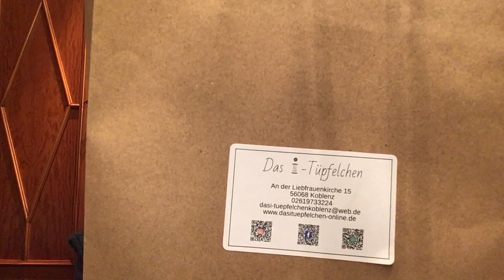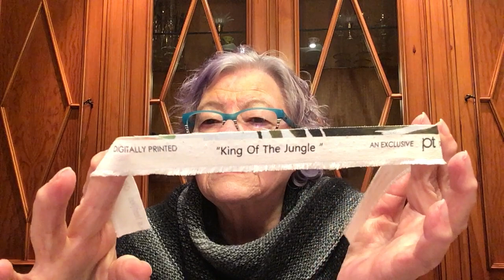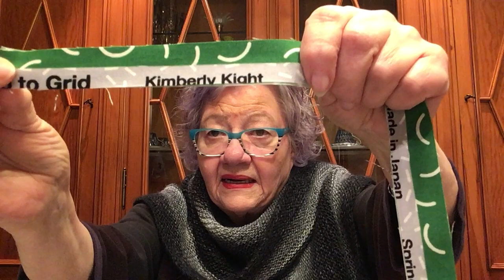Strickpodcast | Fl.22 St.2 | Knotenloop Strickpart auf der Zielgeraden (berichtigt)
In diesem Video befindet sich keinerlei bezahlte Werbung!

🟥Mein iPad
🟥Meine iPad Halterung
🟥Mein Buch aus dem Podcast
🟥Mein Greenscreen für den Podcast
🟥Mein Buch zum Wollefärben
🟥Meine Strickmühle
🟥Mein Knüpfstern
🟥Mein Textilgarn
🟥Das Buch "Wir sind für den Garten geboren"
🟥 Meine Rundstricknadeln
🟥 Das Buch " Das große CraSyTrio Sockenbuch"
🟥 Meine Sockenwolle
🟥 Mein Dörrautomat
🟥 Mein Buch zum Dörren
🟥 Meine Strumpfstricknadeln
🟥Das Buch "Neues Glück im kleinen Strickladen in
                                                            den Highlands"